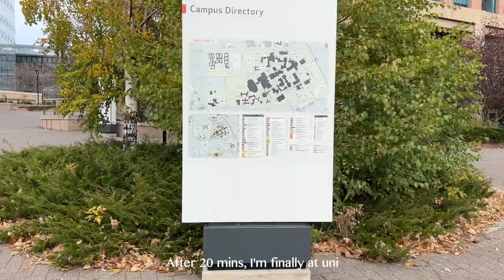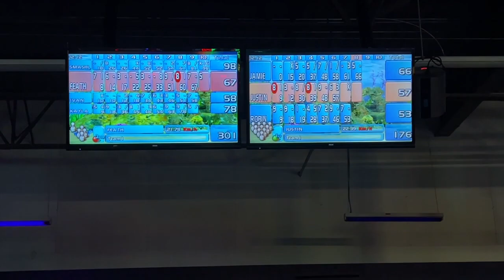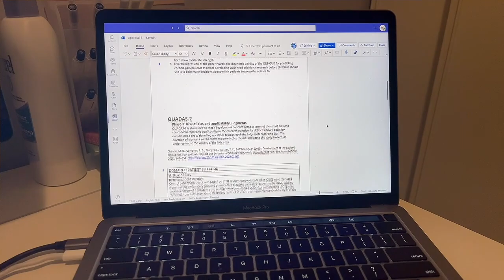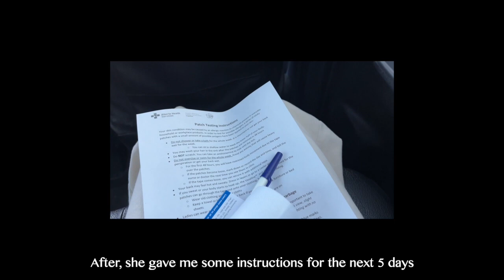UNIVERSITY VLOG📓: studying on campus, bowling, productive days, etc.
My December was filled with school work, family and good food. In this vlog, I go to campus to study,  go bowling for the first time in years, get an allergy test and more! I hope you enjoyed watching this week in my life~

from, kayla

Ethnicity: Chinese Canadian
B-Day: August 12, 1998
Camera: iPhone 13 Pro
Editing Software: Final Cut Pro

Sub-count: 381